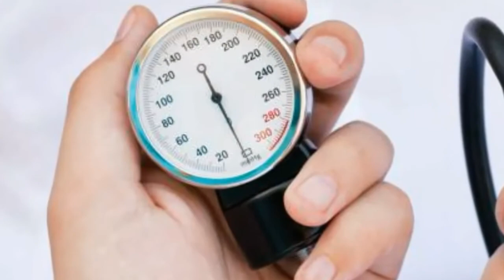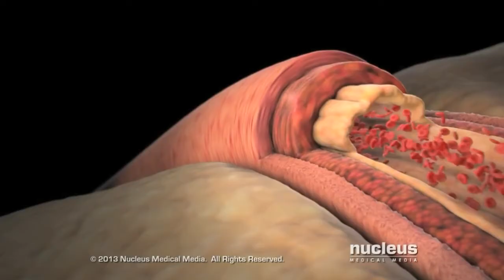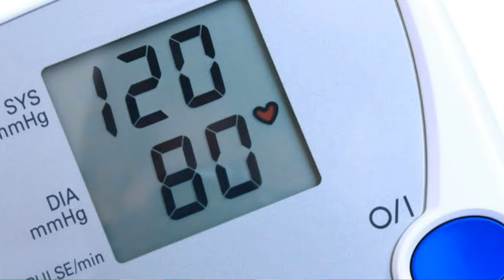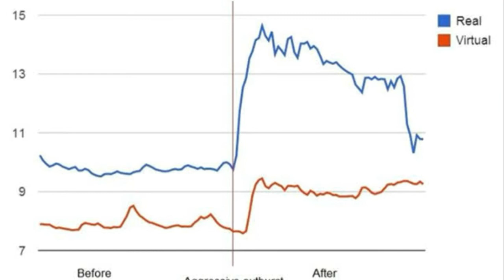రక్తపుపోటు అంటే ఏమిటి? దాని యొక్క లక్షణాలు || What is Blood Pressure and it's symptoms in telugu